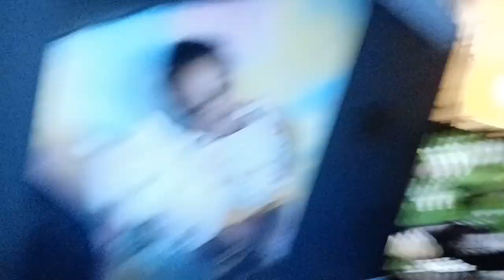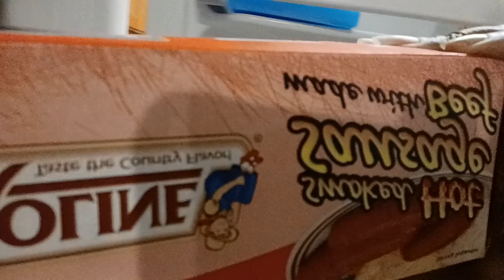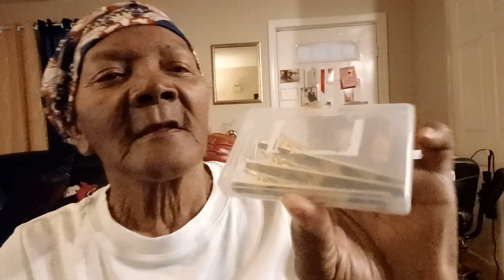May 10, 2023/Fried Squash and Jiffy Corn Bread/ ALAH. She getting so big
I DON'T LIKE WALKING UNDER A LADDER OR SCAFFOLDING